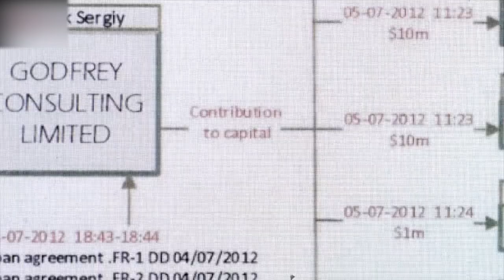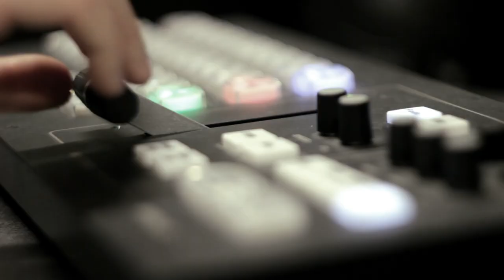🔺Червона зона Зеленського - з офшорами, без Разумкова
📌Тиждень політичних потрясінь. Дмитра Разумкова відкликають з посади спікера, серед претендентів на крісло голови Верховної ради - Руслан Стефанчук. А хто займе місце віцеспікера? Та чи сформує Разумков свою політичну силу? І чи не перетвориться Україна на тоталітарну державу?

📌Офшорний скандал. «Офшор 95», у якому розслідувачі розкопали інформацію з мережі офшорів Pandora Papers, показав, що Володимир Зеленський, Сергій Шефір, Іван Баканов - тримають кошти в офшорних компаніях. Ба більше, отримують гроші від Коломойського. То яка в Україні деолігархизація: фейкова чи правдива? І чи понесуть покарання ключові герої офшорного скандалу?

Усе найважливіше - у четвер, 7 жовтня, о 19:15 у ток-шоу "Говорить Великий Львів". Майданчик, де отримають слово і будуть почуті абсолютно всі. В ефірі телеканалів НТА та ЕСПРЕСО, а також у соцмережах проєкту. Львів мовчати не буде!